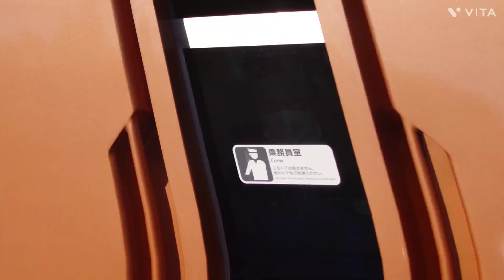【115系A-06】笠岡→里庄 乗車記録＆新型やくもを待つ 2023/12/10 山陽本線 《EF66-122》 《新型やくも試運転》